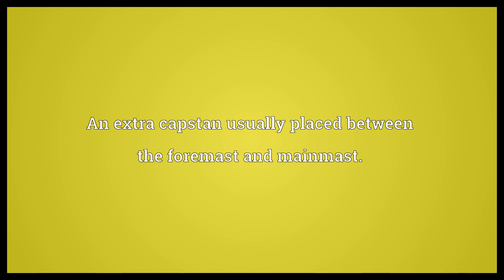Jeer capstan Meaning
Video shows what jeer capstan means. An extra capstan usually placed between the foremast and mainmast..  Jeer capstan Meaning. How to pronounce, definition audio dictionary. How to say jeer capstan. Powered by MaryTTS, Wiktionary